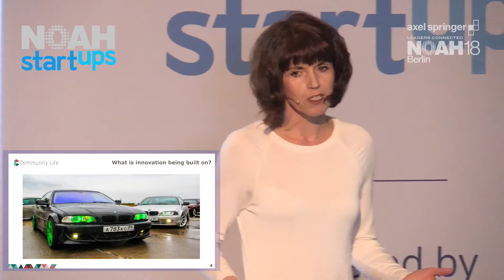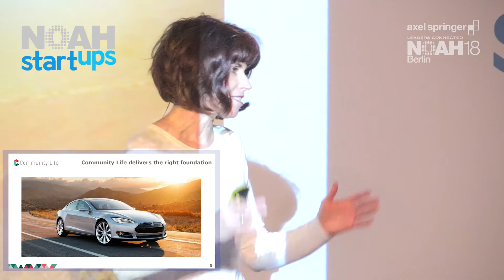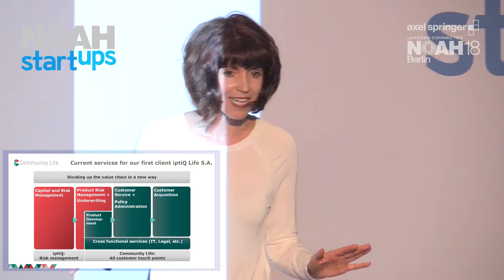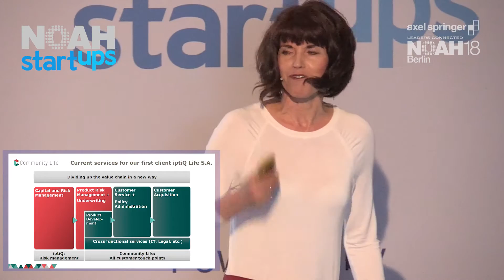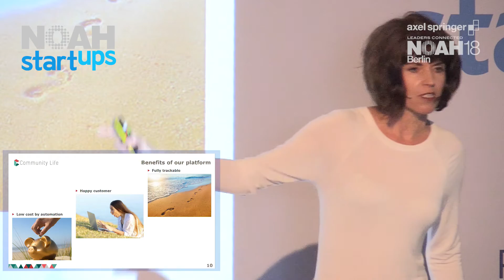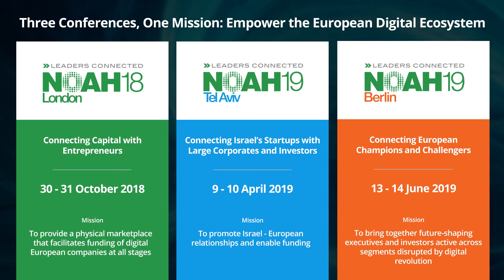Claudia Lang, Community Life - NOAH18 Berlin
Company Pitch by Claudia Lang, Community Life at the Axel Springer NOAH  Conference 2018 in Berlin, Tempodrom 6-7 June 2018.